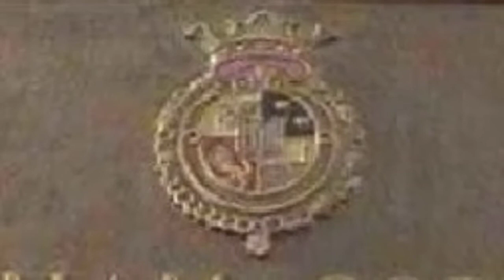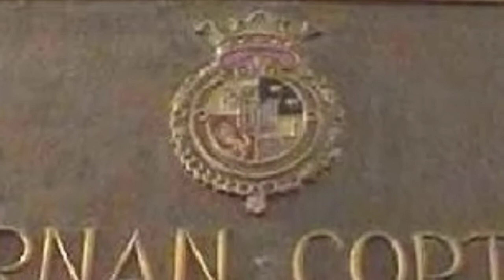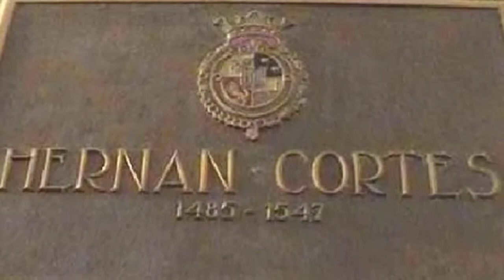Primera Carta de Relación de Hernán Cortés 2 de 2